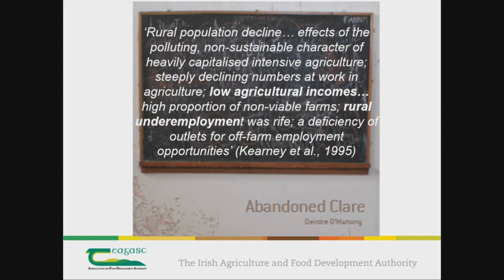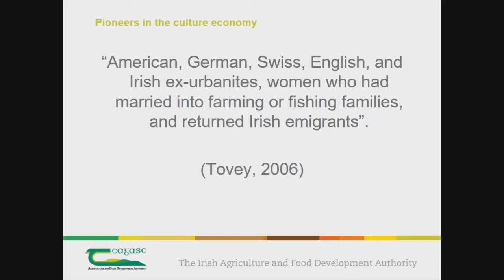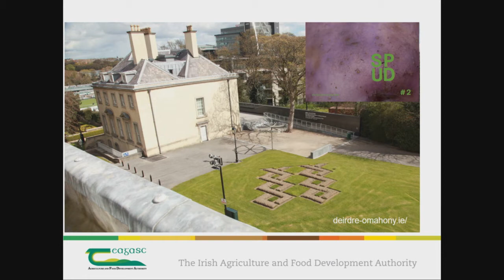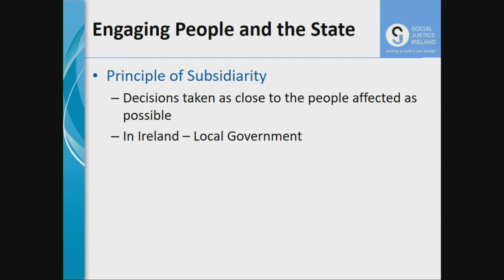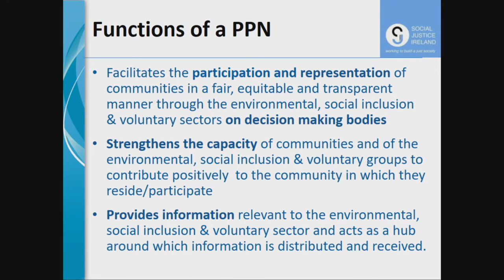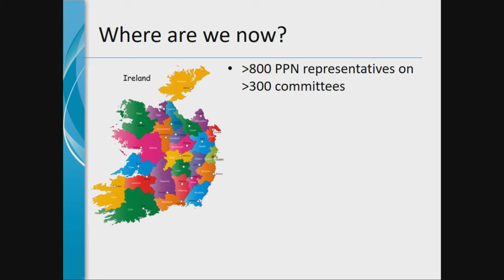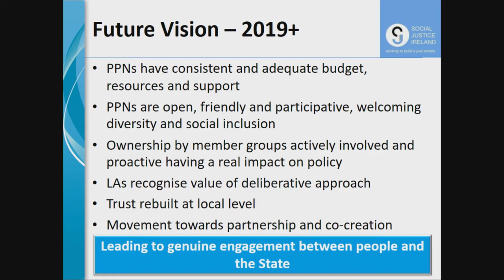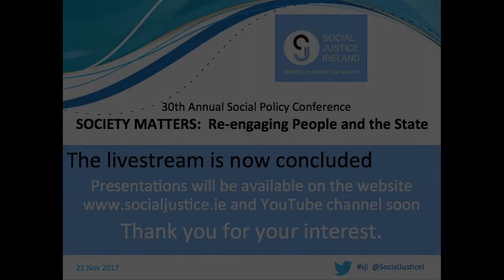Social Policy Conference 2017 - 5 - Cara Augestenborg, Aine Macken Walsh, Sara Bourke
The final session of the day, with presentations from Cara Augestenborg, Aine Macken Walsh, and Sara Bourke, on the theme Toward a Rural, Regional, Sustainable Society with Real Local Participation.

Society Matters: Reconnecting People and the State.
Social Justice Ireland's 2017 Social Policy Conference.
Live from Croke Park Conference Centre